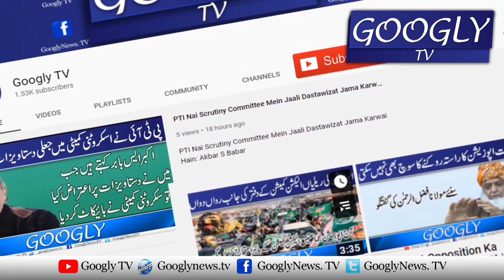Governor Sindh Imran Ismail Nai CM Sindh Murad Ali Shah Per Kya Ilzam Laga Diya? | Googly TV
Governor Sindh Imran Ismail Nai CM Sindh Murad Ali Shah Per Kya Ilzam Laga Diya?